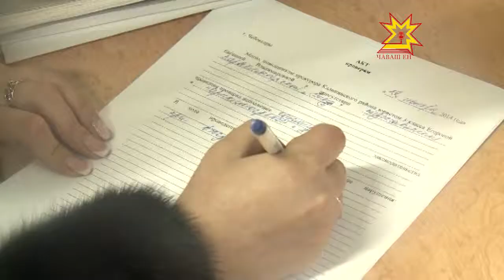Сотрудники прокуратуры проверили общественные места Чебоксар на наличие пандусов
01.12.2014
К сожалению, такими подъемниками все лестницы в городе не оборудовать. А вот пандусы в общественных местах должны быть в обязательном порядке. Сотрудники прокуратуры регулярно проводят рейды и проверяют соблюдения требований законодательства по доступности зданий для маломобильных групп населения.